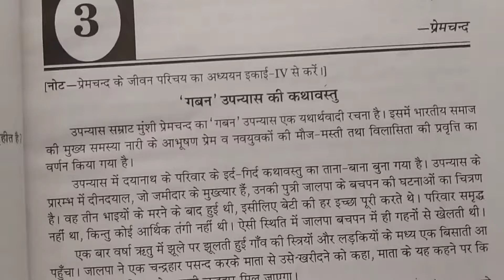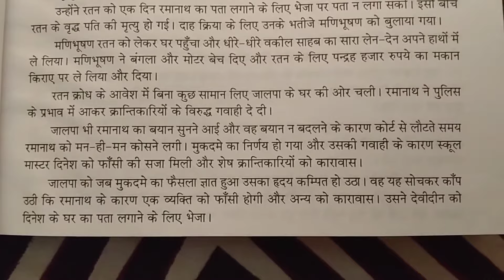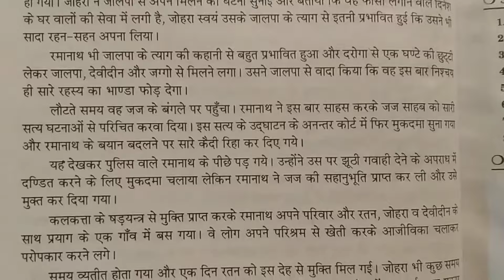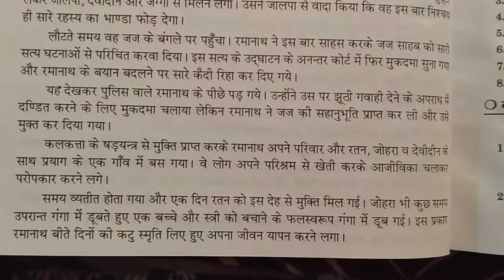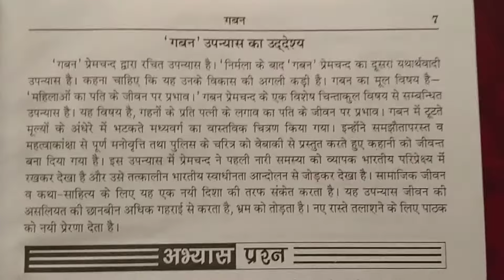Gaban upnyas ki katha vastu in hindi by Premchand l BA 2nd year 3rd semester CCSU NEP syllabus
BA 3rd semester Gaban upnyas ki katha vastu in hindi by Premchand l BA 2nd year CCSU NEP syllabus
gaban premachand
Gaban upnyas ki katha vastu by Premchand
BA second year 3rd semester gaban upanyas ki kathavastu in Hindi by Premchand
Gaban upnyas in Hindi by Premchand
Gaban upnyas BA 3rd semester CCS University syllabus
Gaban upnyas by Premchand BA third semester CCS University syllabus NEP
Gaban upnyas by Premchand BA third semester Hindi chapter of CCS University NEP
Hindi kahani gaban upnyas
Gaban upnyas ki kathavastu by Premchand in Hindi